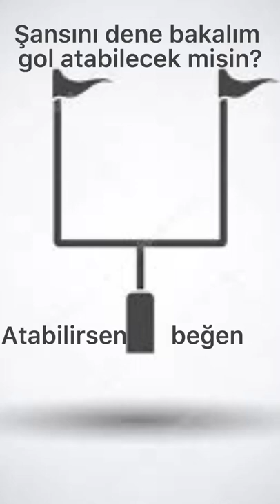Amerikan futbol kalesine gol atabilir misin ?